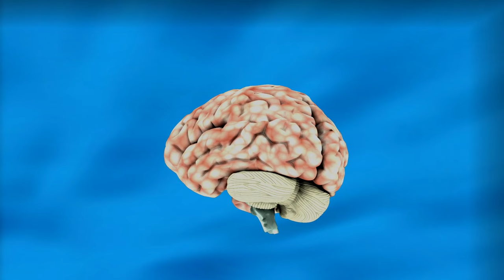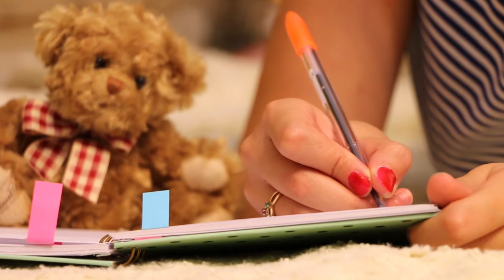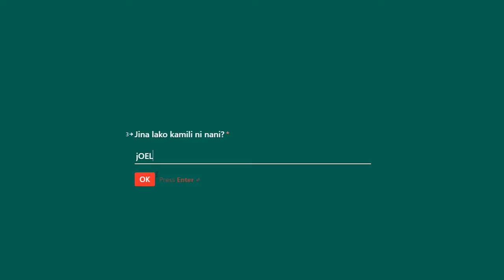Zingatia Ujumbe katika Video hii Ukiwa Mwariliwa au Mfanyakazi